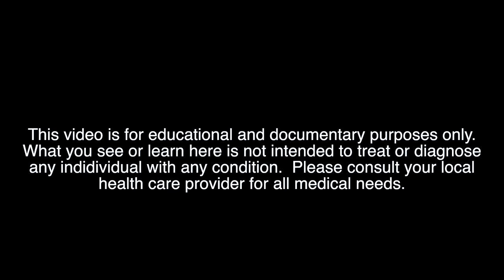HELP! MY 2 YEAR OLD IS CONSTIPATED... & Having Potty Training Issues | Dr. Paul